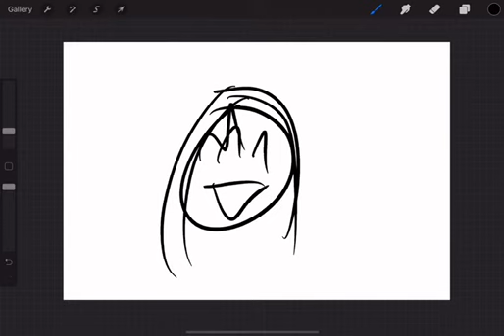When people say quick draw (them vs. me) [This is Izzy's]